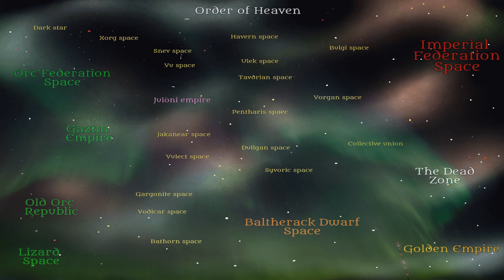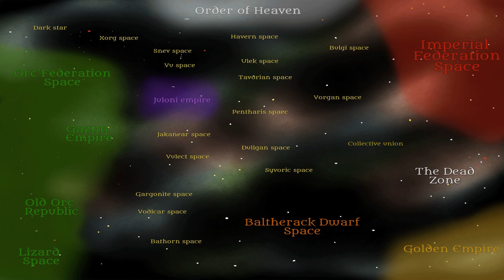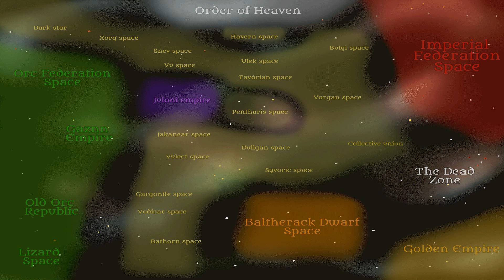DnD World Building- The Known Galaxy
Dungeons and Dragons World building. A brief description of travel and locations in the known galaxy.

Yes, we know there is a typo in space.